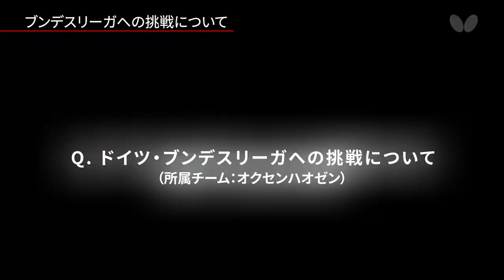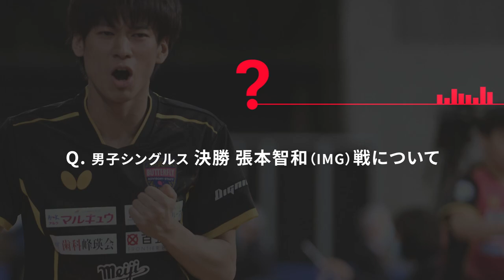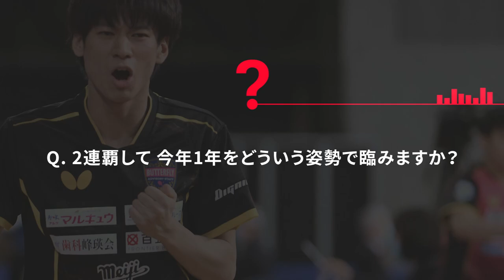全日本卓球2連覇｜戸上隼輔インタビュー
■全日本卓球男子シングルス2連覇!! 戸上隼輔インタビュー 第1回

■全日本卓球男子シングルス2連覇!! 戸上隼輔インタビュー 第2回

■全日本卓球男子シングルス2連覇!! 戸上隼輔インタビュー 第3回

00:00　オープニング
00:29　昨年の初優勝からの1年を振り返ってみていかがでしたか？
01:21　ドイツ・ブンデスリーガへの挑戦について
02:49　男子シングルス4回戦 vs. 泊航太 戦について
03:59　男子シングルス5回戦 vs. 小林広夢 戦について
05:06　男子シングルス6回戦 vs. 濵田一輝 戦について
06:19　男子シングルス準々決勝 vs. 田中佑汰 戦について
07:32　男子シングルス準決勝 vs. 篠塚大登 戦について
09:30　男子シングルス決勝 vs. 張本智和 戦について
13:53　2連覇して 今年1年をどういう姿勢で臨みますか？